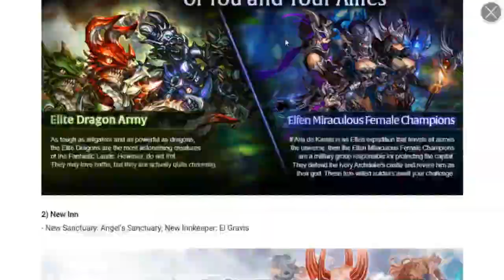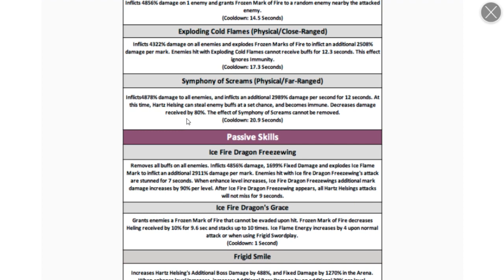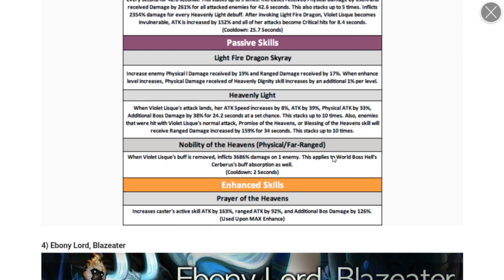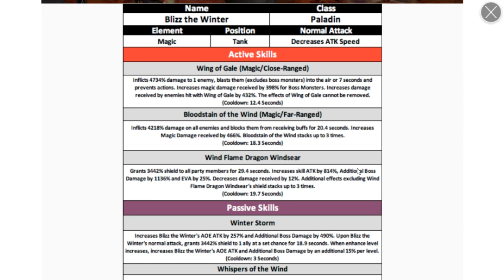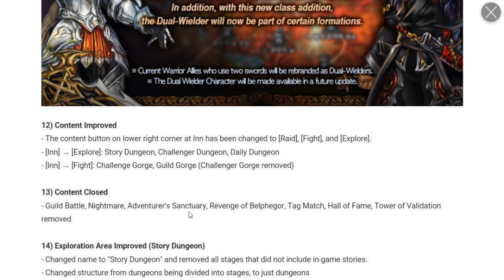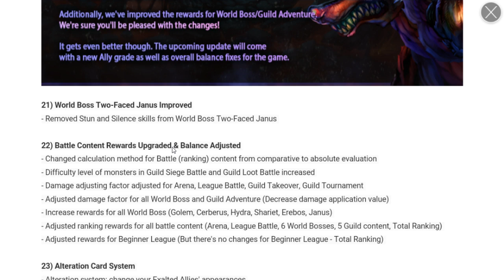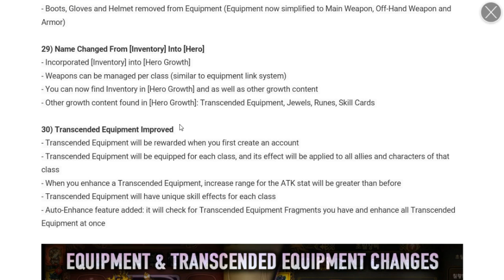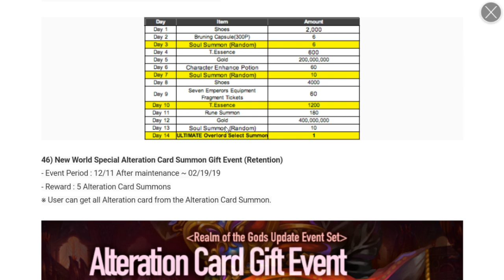Dragon Blaze | Episode 143 | Chapter 6 Incoming/Majesty Allies! - 12/10 Patch Notes